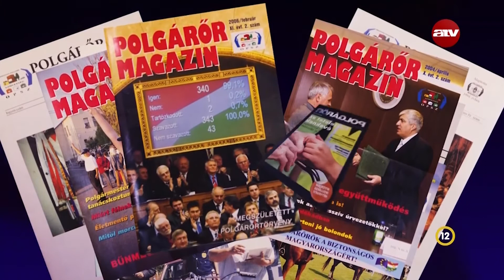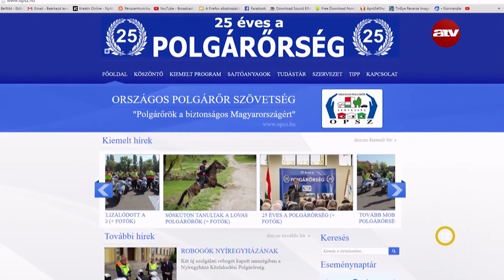Az OPSZ 25 éves sajtóját is értékelték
A Polgárőrség sajtóban való megjelenése sokat változott az elmúlt 25 évben.  Ezzel is foglalkozott az ATV Együtt a Biztonságért magazinműsora.